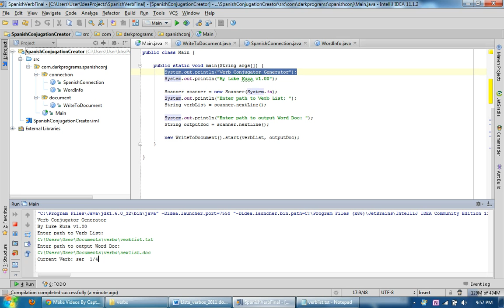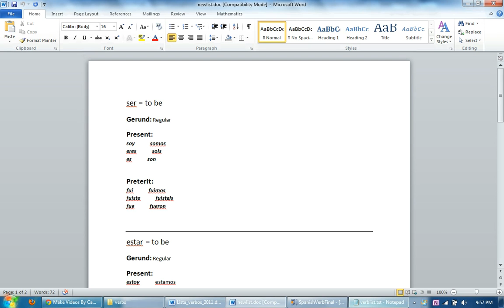Spanish Verb Conjugation Generator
Spanish Verb Conjugation Generator by Luke Kuza for Verb Final